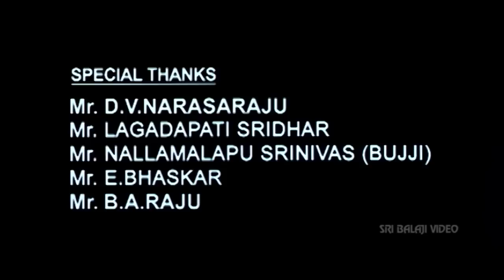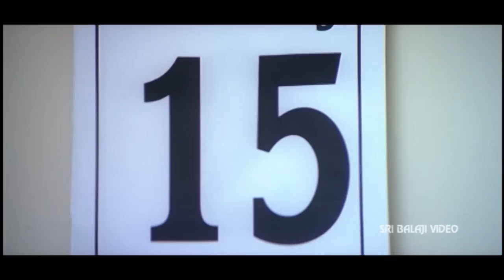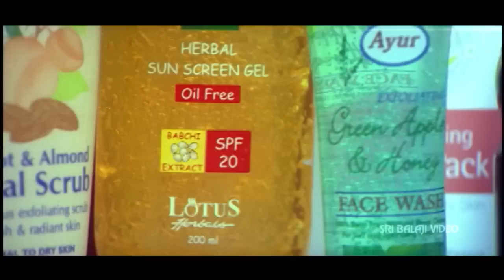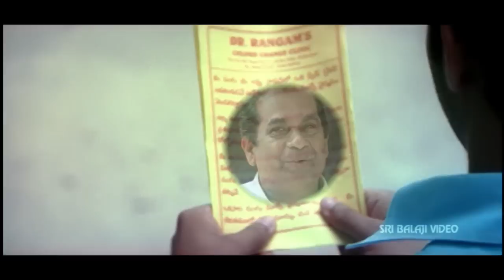Modati Cinema Telugu Full Movie Part 1/2 | Navdeep, Poonam Bajwa | Sri Balaji Video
Watch & Enjoy Modati Cinema Telugu Full Movie (720p) Starring Navdeep, Poonam Bajwa, Ravi Prakash, Krishnudu, Ali, Venu Madhav, Sunil, Brahmanandam, Krishna Bhagawan, Raghu Babu, Story - Direction Kuchipudi Venkat, Music Composed by Swaraj.

Sreeram (Navdeep) is very rich. Sindhu (Poonam) is a middle-class girl with a nagging step mother and a strict father. Sreeram is impressed by Sindhu at the first sight. He knows her better and helps her to solve her family problems. In the process, she misunderstands him. The rest of the movie is all about how understand the power of their love and ties knot on the same day they met.